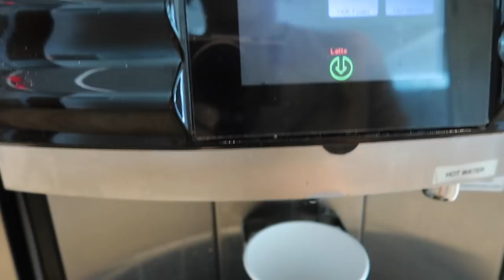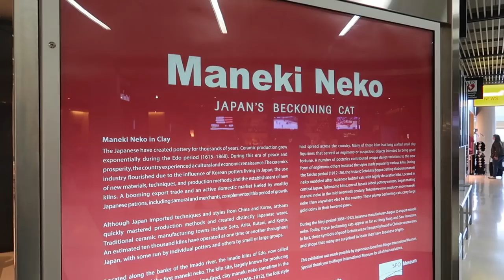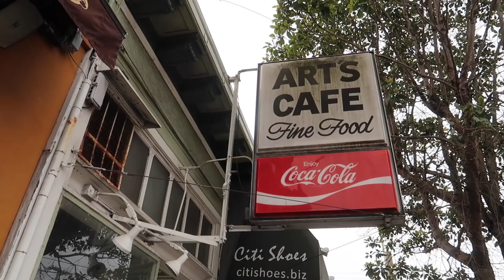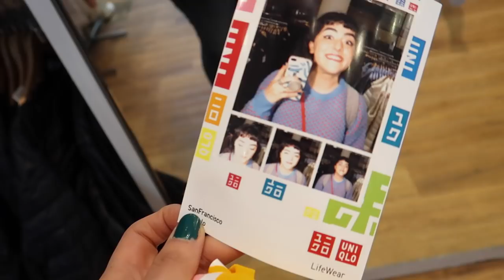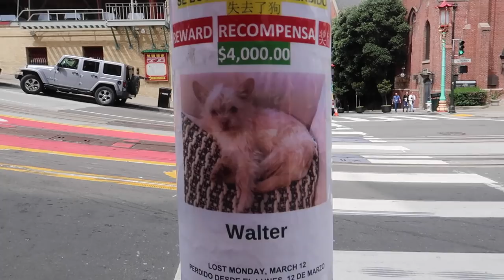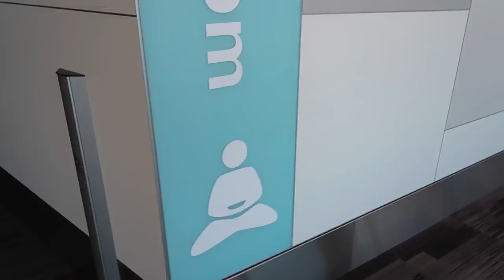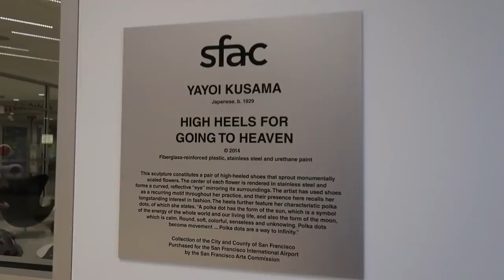FLYING TO SAN FRAN TO SEE JAMIROQUAI | VLOG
I was finally able to cross Jamiroquai off my musical bucket list!

Sign up to Airbnb and get $40 credit if you're new to Airbnb

Szechuan Cuisine
1920 Irving St

Sheng Kee Bakery
1941 Irving St

Bill Graham Civic Auditorium
99 Grove St

Art's Cafe
747 Irving St

Hog Island Oyster Co (inside Ferry Building Marketplace)
1 Ferry Building Ste 11A

Day 1
Foundation: Fenty Beauty Match Stix in Ivory
Lips: Milk Makeup Lip Vinyl in Facts
Nails: Vogue Efecto Gel in Esperanza
Shirt: Everlane
Jeans: Everlane
Coat: Zara
Shoes: Nike
Day 2
Sweater: H&M
Jeans: Everlane
Sunglasses: Uniqlo
Shoes: Nike